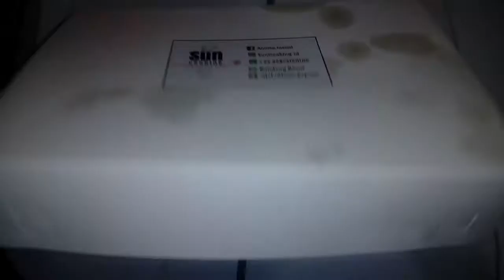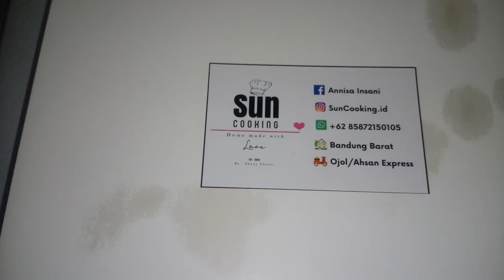Donat Bomboloni Enak di Selacau Batujajar - Instagram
Beberapa waktu lalu, pas lagi lapar-laparnya ada temen yang ngasih donut ini. Pas kebagian yang rasa tiramisu, setelah icip-icip saya pun ketularan untuk memesan donut ini. Pas mesen, ternyata donutnya gak ready, jadi harus tunggu 2 hari setelah masuk waiting list, saking ramenya pesenan.

Ada bermacam-macam varian rasa. Bebas pilih, ada harga paket ada harga satuan. Saya sendiri pilih yang satuan, karena bebas pilih, namun harganya jadi sedikit lebih mahal dibanding yang paket.

ini yang saya pesan : tiramisu (4), coklat (4), gincu merah(2) green tea (2)
totalnya : 22.000,14.000, 7000,10.000 =53.000

mau coba pesan ? hubungi : 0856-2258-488
atau DM di instagram : suncooking.id